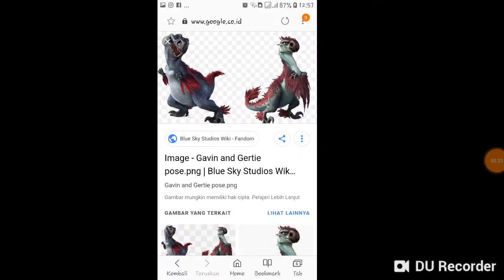Seriea cast 2:closed